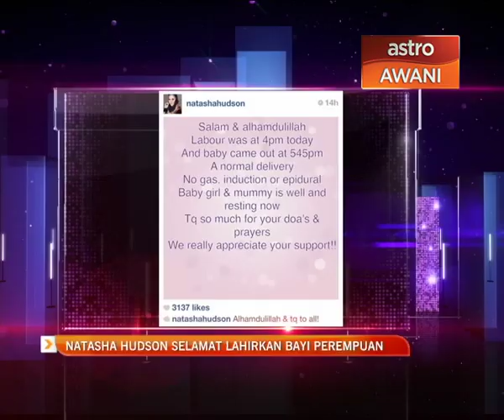Natasha Hudson selamat lahirkan bayi perempuan